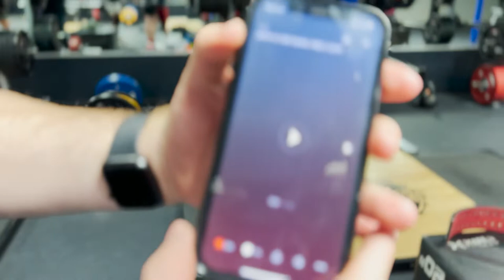Gym Vlog- The boys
The boys and I at the gym.